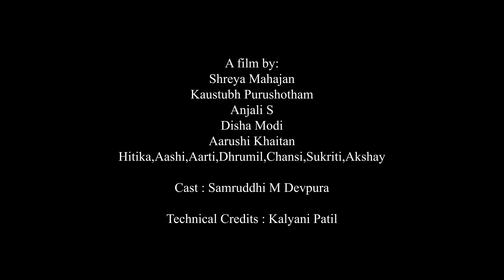Bechain - A music video for Yaara Ve by UID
Pushed by despair to the worst of ends, she seeks an escape she
can't comprehend.
The strings of demise are pulled taut through the petals of life, a soul
longs to end its strife.
War rages in the mind, a choice of freedom uncertain or life
denied...
Is relinquishing despair the needed spark, or do you just fear your
own inner dark?

Cast:
Samruddhi.M.Depura
Director:
Kaustubh ,Anjali, Shreya
Editor:
Aarushi, Shreya
Cinematography:
Disha, Kalyani Patil
Production Designer:
Aarushi